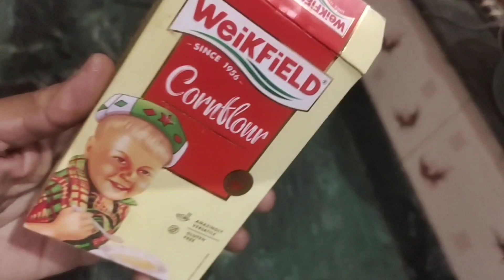PANEER CHILLI RECIPE || LIIFE OF RASHMMI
Hello everyone

Keep Supporting.. 🙏